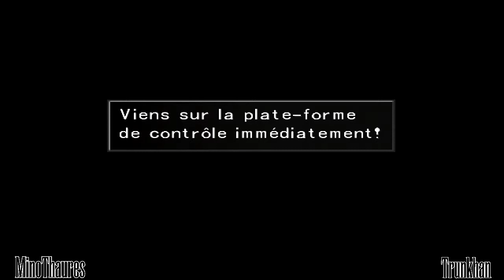Final Fantasy VIII [FR] - Ep 27 - Collision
Voici le liens du topic de l'auteur du patch audio